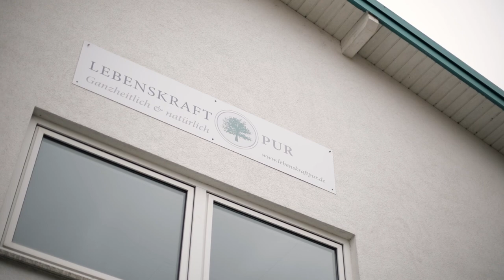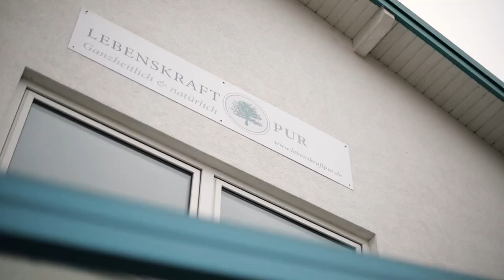Nervennahrung und Stressbewältigung - im Austausch mit Simon Böer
"Meine Zellen tanzen, wenn ich grünen Sonnenschein (Chlorophyll) konsumiere," sagt der deutsche Schauspieler Simon Böer, der aus Film und Fernsehen Bekanntheit erlangte.

Er ist ein großer Fan von Superfoods, die optimal in seinen sehr abwechslungsreichen und gleichzeitig sehr anspruchsvollen Alltag als Schauspieler passen. Viele Termine an unterschiedlichen Orten stellen ihn vor Herausforderungen in Sachen Stressmanagement. Hier plaudert er aus dem Nähkästchen mit Fabian Fallenbüchel, Gründer und Geschäftsführer von Lebenskraftpur, und gibt Tipps für eine aktive Stressbewältigung und ein entspannteres Leben, die sich in den Alltag integrieren lassen.